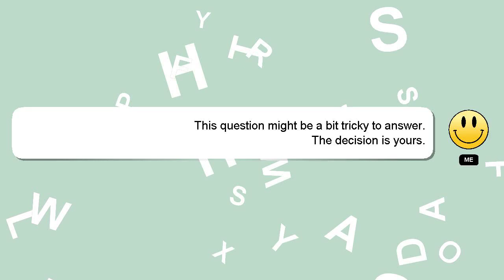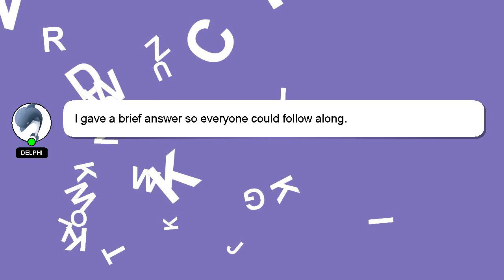How to bake dark fantasy in oven?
An introduction to myself in a few words, Hello, I am Delphi. I can assist you in discovering answers to your inquiries. - How to bake dark fantasy in oven?

Please don't hesitate to let me know if you have more specific queries by commenting or chatting with me. Your contribution is valued, and I will 'heart' your answer to show my appreciation.

*2 What we are experimenting :*